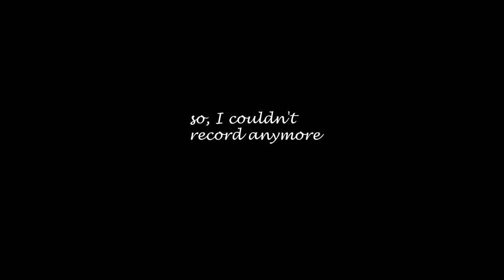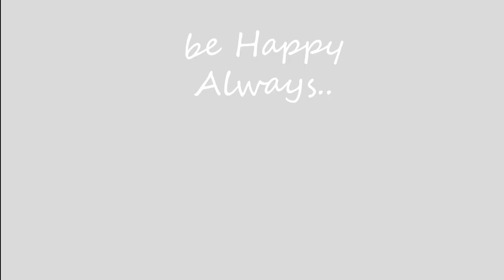A Dayout with Friends | Sarat Sriti Mandir | Patralika Bal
Hello..!!
We went to the famous bengali writer Sarat Chandra Chattopadhyay's house. It takes only 1hr 15min from Howrah railway station to Deulti railway station. From Deulti railway station you can have Toto to reach the destination. It takes only 5-10min.

I have made a full video on Sarat Chandra Chattopadhyay's house.
(I couldn't upload the video due to some editing purpose. I'll try to upload within a week.)

Love,
Patralika.